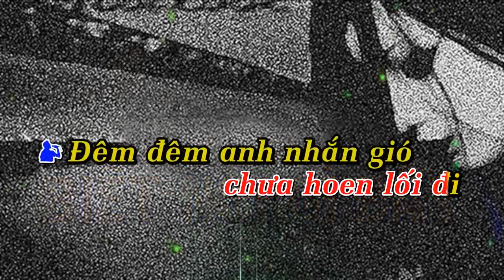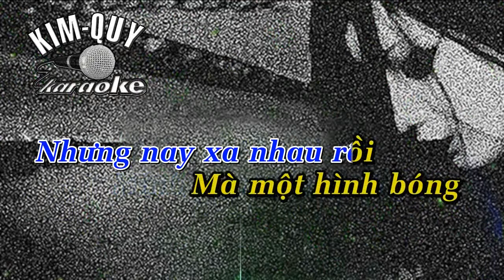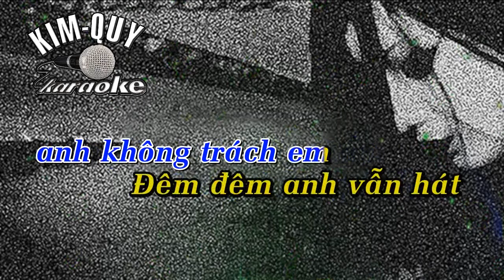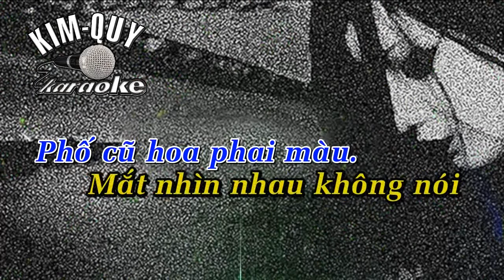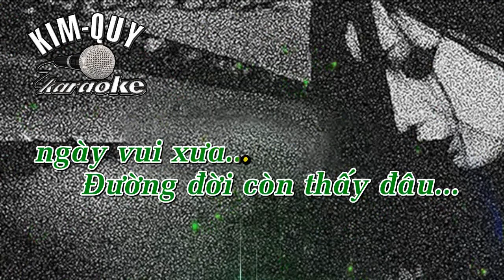BietnopigidayTLNamnew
Biết nói gì đây - Thái Loan - Nam hát cho vui